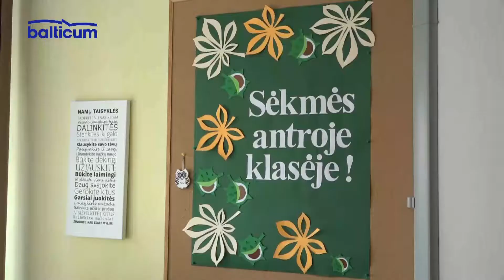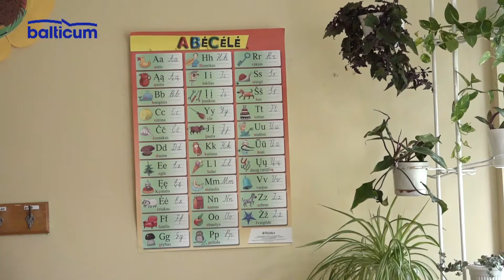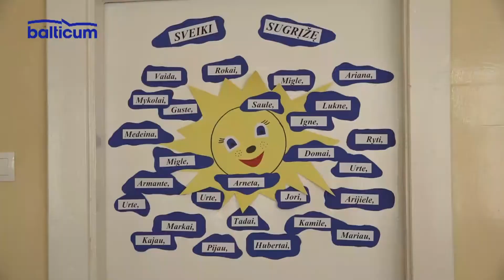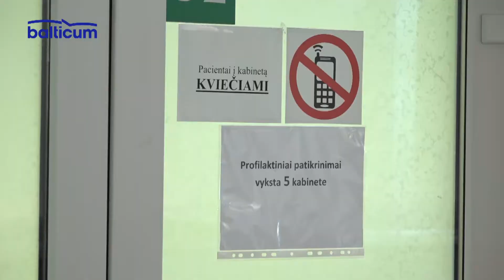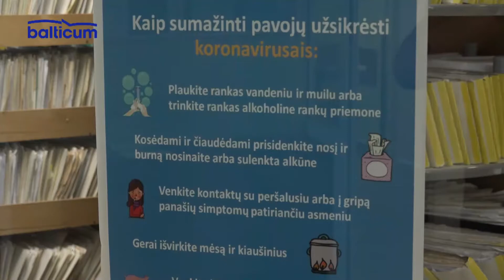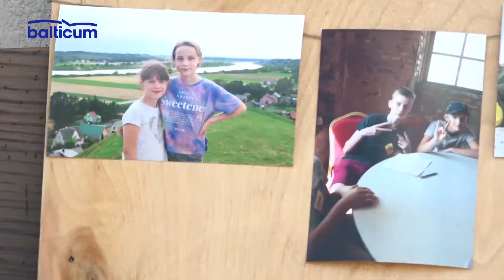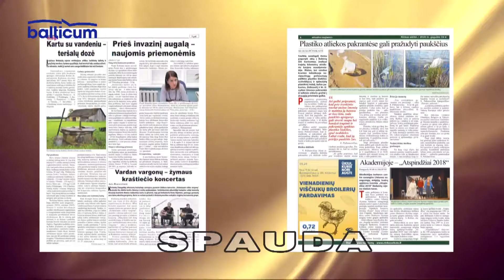Kėdainių Žinios 2020 08 03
0:00 Jau galima kreiptis dėl paramos mokinio reikmenims ir nemokamo maitinimo.
5:12 Medikai nebeturėtų teikti pirmenybės nuotolinėms pacientų konsultacijoms.
8:36 Dotnuvos bendruomenės centras savo vaikus pakvietė į įspūdingą stovyklą.